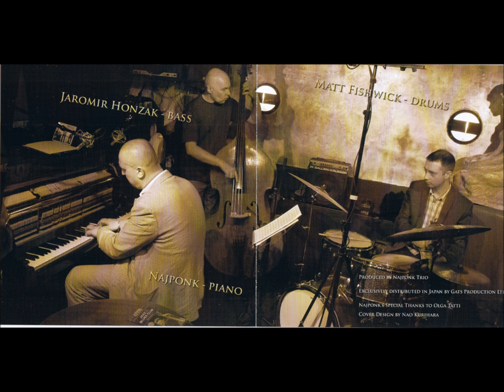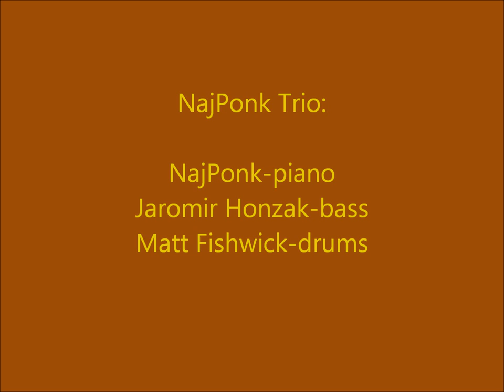NajPonk Trio - Wahoo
NajPonk Trio - Live At The Office

NajPonk Trio:
NajPonk-piano
Jaromir Honzak-bass
Matt Fishwick-drums

Recorded live Little Glen´s Music Club, Prague, Czech, in april 13, 2012. Produced by Najponk Trio, exclusively distributed in Japan by GATS PRODUCTIONS LTD.